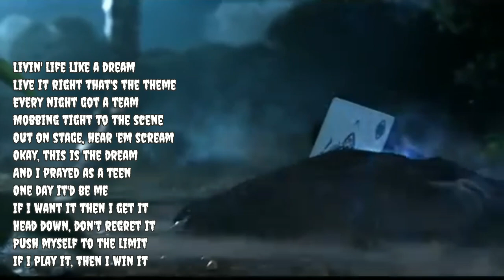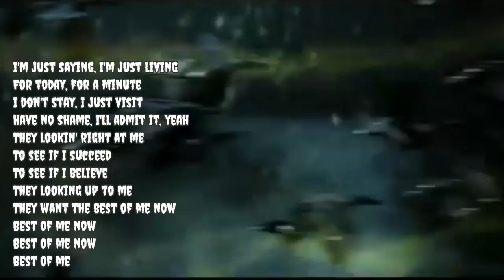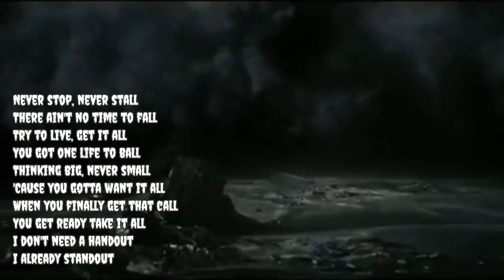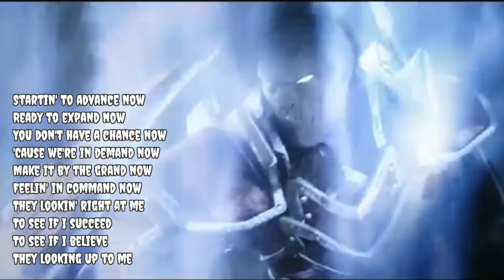This is really a big surprise! the Wild Rift - League of Legends in Neffex's song "Best of Me"